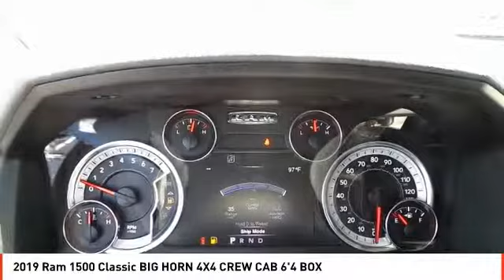2019 Ram 1500 Classic Midland TX KS625134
2019 Ram 1500 Classic BIG HORN 4X4 CREW CAB 6'4 BOX

Bright White Clear Coat exterior, Big Horn trim. EPA 21 MPG Hwy/15 MPG City! Onboard Communications System, iPod/MP3 Input, Dual Zone A/C, WiFi Hotspot, Smart Device Integration, ANTI-SPIN DIFFERENTIAL REAR AXLE, Trailer Hitch SEE MORE! KEY FEATURES INCLUDE 4x4, Back-Up Camera, Satellite Radio, iPod/MP3 Input, Onboard Communications System, Trailer Hitch, Chrome Wheels, Dual Zone A/C, Smart Device Integration, WiFi Hotspot. MP3 Player, Keyless Entry, Privacy Glass, Child Safety Locks, Electronic Stability Control. OPTION PACKAGES QUICK ORDER PACKAGE 27S BIG HORN Engine: 5.7L V8 HEMI MDS VVT, Transmission: 8-Speed Automatic (8HP70), Cluster 7.0 TFT Color Display, Steering Wheel Mounted Audio Controls, Sun Visors w/Illuminated Vanity Mirrors, Glove Box Lamp, Full Size Temporary Use Spare Tire, Big Horn Badge, Leather Wrapped Steering Wheel, Bright/Bright Billets Grille, LED Bed Lighting, Overhead Console w/Garage Door Opener, Dual Rear Exhaust w/Bright Tips, ParkSense Ft/Rr Park Assist System, Exterior Mirrors Courtesy Lamps, Rear Floor Mats, Auto Dim Exterior Mirrors, Big Horn Regional Package, Exterior Mirrors w/Supplemental Signals, Rear Dome w/On/Off Switch Lamp, Universal Garage Door Opener, Power Heated Fold-Away Mirrors, Electric Shift On Demand Transfer Case, Rear View Auto Dim Mirror, Remote Start System, ANTI-SPIN DIFFERENTIAL REAR AXLE, ENGINE: 5.7L V8 HEMI MDS VVT (STD), TRANSMISSION: 8-SPEED AUTOMATIC (8HP70). EXPERTS RAVE Great Gas Mileage: 21 MPG Hwy. WHY BUY FROM US All American Chrysler Jeep Dodge of Midland provides the residents of Midland, TX and surrounding areas with up to date inventories of new and pre-owned Chrysler, Dodge and Jeep vehicles. But that isn't all you'll find! Our responsive staff can help you with financial matters, service your car Plus TT&L and fees. Price contains all applicable dealer incentives and non-limited factory rebates.